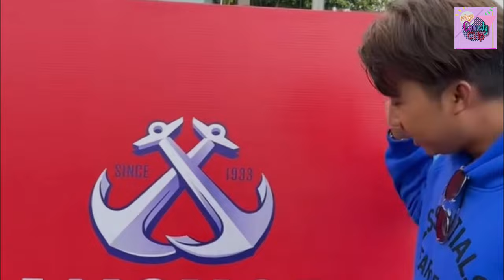រឿង ប្រូមកពីស្រុក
សូមអរគុណ